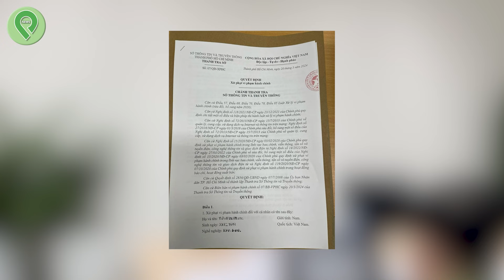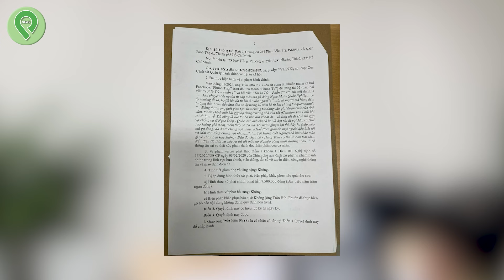Osen Ngọc Mai TỐNG CỔ chồng cũ VÀO TÙ sau DRAMA NGOẠI TÌNH năm xưa l Tin 3 Phút